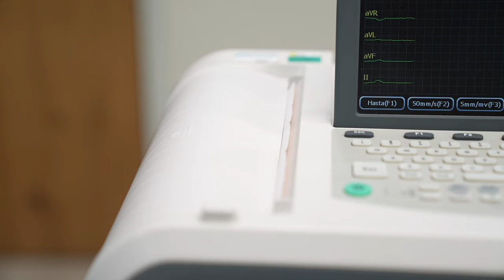"Minha Jornada de Transplante Capilar com Hair Of Istanbul: Experiência Incrível!"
Shorts ↴